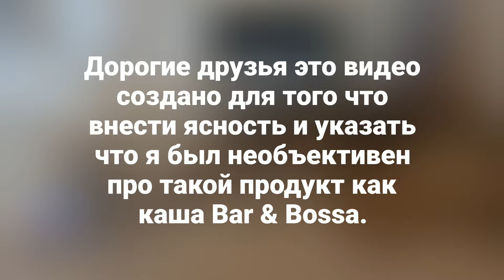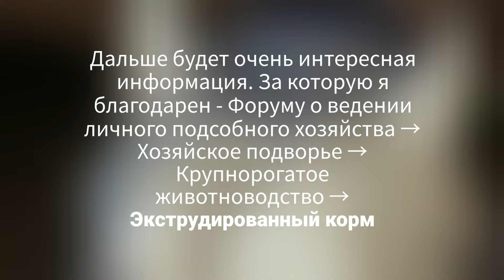Хаски в восторге от супер Каши для Собак Bar&Bossa , Конечно же нет )))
Дорогие друзья 2 дня назад я сделал репост рекламы каши для собак Bar&Bossa на основе Экструдированного зерна гречки, овся, пшеницы и ячменя. 😬. Из за технической неосведомленности я написал, что все что написано в рекламе это г*вно меркетинг.
Усомнился в составе и пользе этого замечательного продукта., ☝️
Но я исправился, нашёл информацию про этот технологический процесс. 🙈.
Имея ограничение в 10 минут я постарался максимально полно донести до вас, что экструдировпнный корм незаменим в хозяйстве и это революционный корм.
Так же я извиняюсь что написал что в корме много крахмала, ведь это не так под воздействием экструзии он уже превратился в сахар и декстрины, что увеличит его усвояемость, а это очень важно когда вы кормите такого прирожденного хищника как Собака. 👍👍👍.
Так же после дискуссии на фейсбуке с Ниной Игнатенко я понял, что не стоит писать негативные высказывания относительно состава и качества корма, под рекламными постами производителя. Потому что производитель плохого не посоветует..
Так же я понимаю, что Нина Игнатенко без сомнения обладает полной осведомленностью об этих кормах, ведь она кормит свою собаку тоже экструдатом, но другой фирмы и другим составом.
Так же я поддерживаю васказывание в мою сторону что, моё мнение никто не спрашивал и есть такая поговорка 👉
😬И не п***дите там-, это на случай если, там кто то сидит и п**дит. 😂.
Поэтому этот пост максимально позитивный, каша хорошая, с её помощью, вы увеличите прирост мяса у бычков и надои до 5 литров молока элитного качества в пересчёте на корову. А это На МОЙ СКРОМНЫЙ, ВЗГЛЯД САМОЕ ГЛАВНОЕ В СОБАКОВОДСТВЕ. 👇
Ещё раз здоровья, вам и вашим хвостатым. И больших Вам НадоеВ.
P. S.
Вы можете подилиться этим Постом и видео, ВЕДЬ, как можно больше людей должно узнавать про качественное, полнорационное и здоровое питание..
И только, попробуйте написать, что я кого-то оскорбил или опорочил этим постом, только позитив, друзья, только позитив.
С вами был Павел, мнение которого никто не спрашивал. ☝️